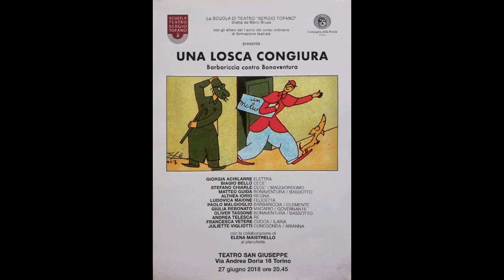Una losca congiura di Barbariccia contro Bonaventura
La scuola di Teatro "Sergio Tofano" diretta da Mario Brusa, con gli allievi del I anno del corso ordinario di formazione 2017/2018 teatrale presenta "Una losca congiura di Barbariccia contro Bonaventura".

Giorgia Achilarre - Elettra.
Biagio Bello - Cecè.
Stefano Chiarle - Maggiordomo / Cecè.
Matteo Guida - Bonaventura / Bassotto.
Althea Iorio - Regina.
Ludovia Maione - Felicetta.
Paolo Malgioglio - Barbaricca / Clemente ecc.
Giulia Rebonato - Alì Biribì Firifì Piripì / Macario / Governante.
Oliver Tassone - Bassotto / Bonaventura.
Andrea Telesca - Re.
Francesca Vetere - Mendicante / Ilaria / Cuoca.
Juliette Vigliotti - Cunegonda / Arianna ecc.

Elena Maistrello al pianoforte.

Regia di Rosalba Bongiovanni e Anita Cedroni e la collaborazione di Luciano Cravino.

Teatro San Giuseppe, Torino.